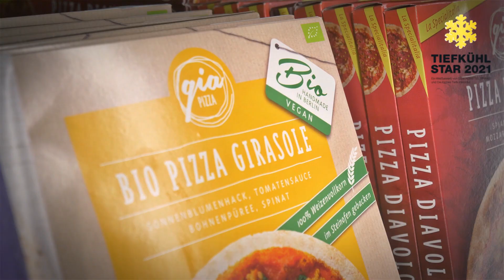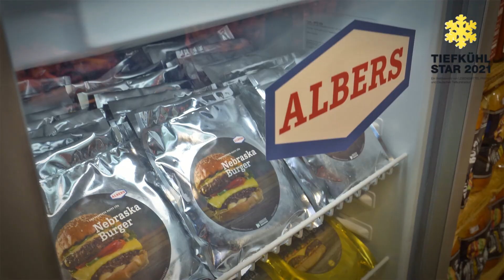Edeka Goerse Berlin - Tiefkühlstar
Spack! Medien war 2021 für viele verschiedene Supermärkte Deutschlandweit unterwegs.

Dabei konnten wir nicht nur unser Portfolio für Imagefilme weiter ausbauen, sondern durften zudem viele interessante Menschen und Supermärkte kennenlernen. Es ist uns immer ein Fest mit so vielen Menschen zusammenarbeiten zu können.

Insgesamt war die Reise für uns als Spack! Medien ein voller Erfolg und die Imagefilme, die wir für den Tiefkühl-Star 2021 erstellt haben, haben die einzigartigen Geschichten der Supermärkte und Menschen auf eindrucksvolle Weise festgehalten.